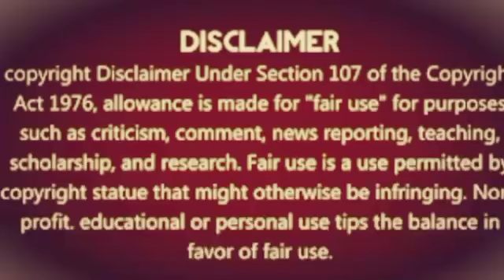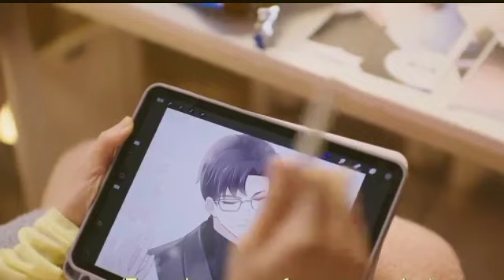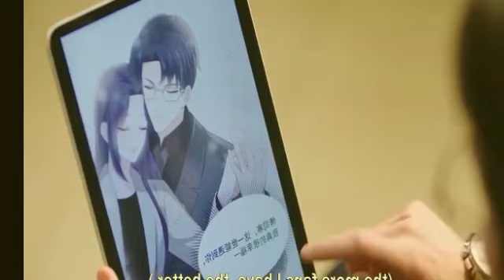Part 1//Rude But Hot CEO & Naughty Girl Love Story/Contract Relationship/Rich Man & Poor Girl#cdrama